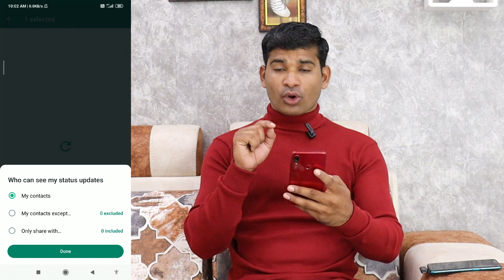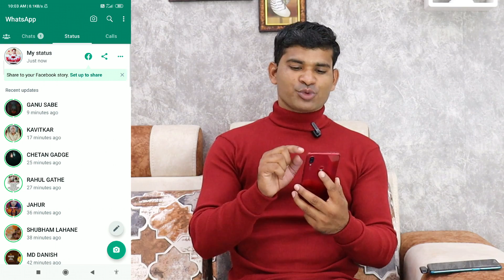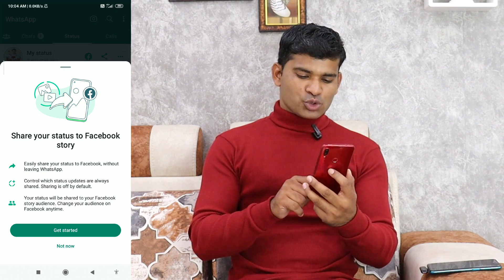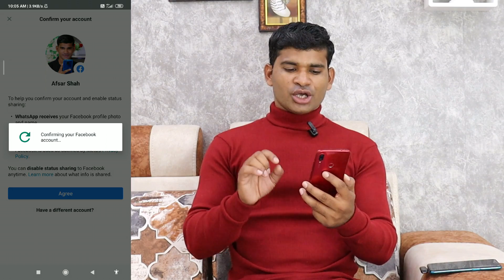WhatsApp Status Share To Facebook Story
WhatsApp Status Share To Facebook Story | whatsapp Share your status to facebook story | share to your facebook story

Whatsapp status share to facebook

Share to your facebook story

Whatsapp status share update

Whatsapp status share new update 2023

Whatsapp status share to facebook setup

Whatsapp status share to your facebook story set up

Share your status to facebook story

Whatsapp status me facebook icon kyu aaya

Whatsapp status me facebook share kaise band kare

Whatsapp status facebook story

Whatsapp status ko facebook share se kaise hataye

Whatsapp status me facebook ko kaise hataye

Whatsapp status facebook story me kaise lagaye

How to set up whatsapp status share to facebook story

Facebook story set up on whatsapp

Whatsapp status share facebook band kaise kare

Whatsapp status share band kaise kare

Whatsapp status share to facebook disable

Whatsapp status me facebook ka matlab

Whatsapp status se facebook kaise hataye

Whatsapp status update 2023

Genetic Mic
Green Parda

                    🌹🌹  धन्यवाद 🌹